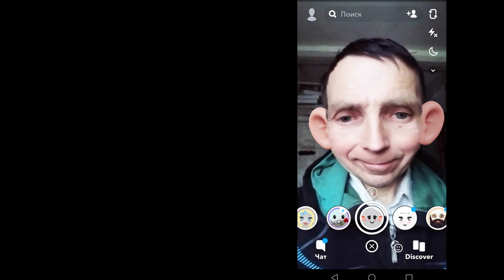Наркоман в гастрономе и очень полная_дама в анекдотах с DJ DED21 от 15 сентября 2020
Здравствуйте. Наркоман в гастрономе и очень полная дама в анекдотах с DJ DED21 от 15 сентября 2020 - я постараюсь чтобы было смешно - так как смеяться полезно для здоровья. Спасибо за внимание и поддержку. Это самодеятельность. Продолжение следует. Видеоролик изготовлен на домашнем компьютере. Очень смешные
анекдоты  являются продолженим остальных видеороликов моего канала.   .  .  . Автор канала Анекдоты с dj ded21 не является специалистом. Поэтому дед петруха принимает все советы и рекомендации. Иногда спрашивают что такое A N I B T I KO и кто это

Муж рассказывает жене о рыбалке: — Смотрю я в свою коробочку с блеснами и реально понимаю, что вроде и не мало, а кидать-то нечего! Жена: — Теперь ты
понимаешь женщин, глядящих на свой гардероб?

Студенты спрашивают преподавателя:
— Можно мы на вашу следующую пару не придем?
— Да.
— А вы отмечать не будете?
— Нет, я вообще на работе не пью!

- Слушай, сосед, твоя собака вообще подпускает к себе людей?
- О, конечно! Иначе как же она сможет кого-нибудь покусать?

- Почему вы отправились за мужем-декабристом в Сибирь?
- Потому что я не договорила!

Жена - мужу:
- Я, пожалуй, два тортика возьму.
- А тогда я вторую бутылку водки!

Собаки, разыскивающие наркотики, живут в два раза меньше своих обычных сородичей. Но намного веселей.

- Привет!
- Привет!
- Что делаешь?
- Пресс качаю!
- А что это?
- Полезно для фигуры и для здоровья!
- Дай ссылку, я тоже скачаю …

Блондинка звонит своему другу:
- Ты зачем посоветовал мне окна на зиму заклеить?
- А что, теперь в квартире слишком тепло?
- Нет, темно!

Стройка. Прибегает к бригадиру испуганный новичок: — Я, кажется, проводку забыл! — Запомни, парень, мы тут про водку никогда не забываем!

С первым ребёнком родители кипятят все подряд, со вторым - только соски, с третьим соски обдают горячей водой, а если соску четвёртого утащила и грызёт собака - то это проблема ребёнка как вернуть её обратно!

Люблю аэропорты, потому что здесь не работают обычные социальные нормы. Ешь пиццу и пей пиво в 7 утра в одних спортивных штанах — всем плевать

— Папа, а когда я вырасту большой, я смогу делать все, что захочу? — Пока не женишься...

В связи с выходом фильма "Человек-муравей" с нетерпением буду ждать, когда кто-нибудь из режиссеров продолжит тему про насекомых и снимет эротический хоррор "Женщина-богомол"

Дисфория — пониженное настроение с раздражительностью, озлобленностью, мрачностью, повышенной чувствительностью к действиям окружающих, со
склонностью к вспышкам агрессии." — со мной всё ясно

Два друга разговаривают по телефону: - Петрович, ну, что, на рыбалку идёшь? - Сейчас, погоди, у жены спрошу... - Ну, как, пойдёшь? - Нет. Жена разрешила дома водку пить.

Судят человека, которому восемьдесят лет и приговаривают его к тридцати годам. Он выслушивает приговор и в последнем слове говорит: - Граждане судьи,
благодарю за доверие, постараюсь его оправдать!

Босс отчитывает свою новую секретаршу, которая в очередной раз не ответила на телефонный звонок: - Матрёна, если вы хотите здесь работать, вам придётся отвечать на звонки! Секретарша вся в слезах: - Я пробовала, Пётр Петрович, но там всегда спрашивают вас!